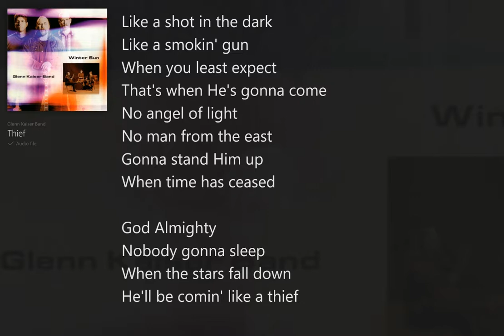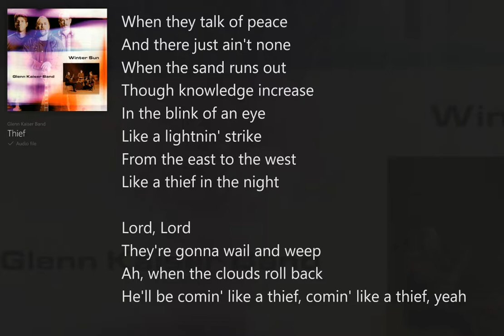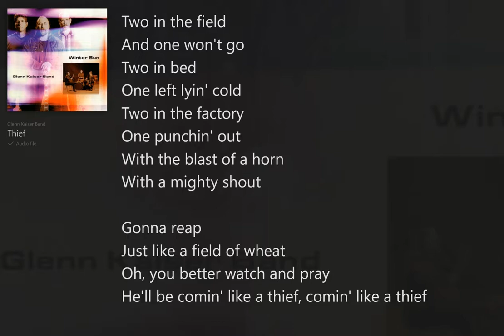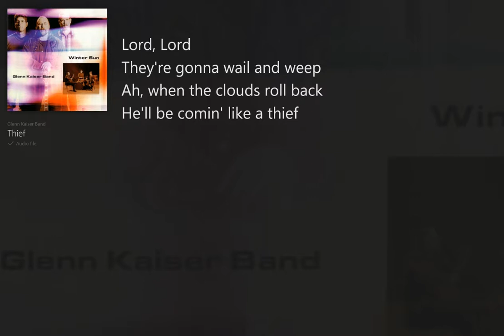Thief (with Lyrics) Glenn Kaiser Band/Winter Sun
Winter Sun (with Lyrics) Glenn Kaiser Band, Christian Rock/Blues